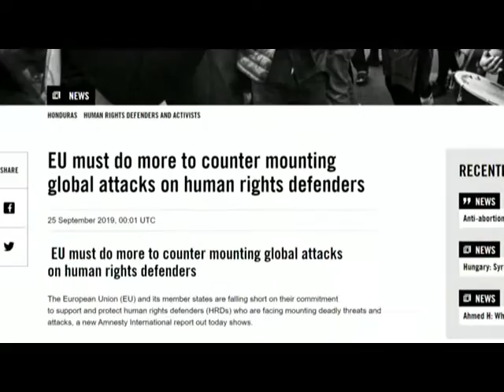У ЄС не можуть захистити активістів — правозахисники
Країни Європейського Союзу не можуть захистити правозахисників та активістів від нападів та погроз.